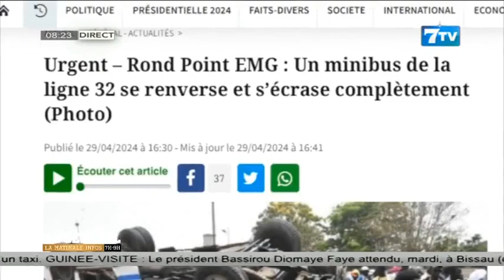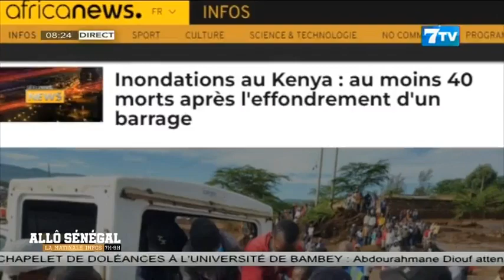Allô Sénégal - La Matinale Infos du Merdi 30 Avril 2024: La revue Web (Wolof)